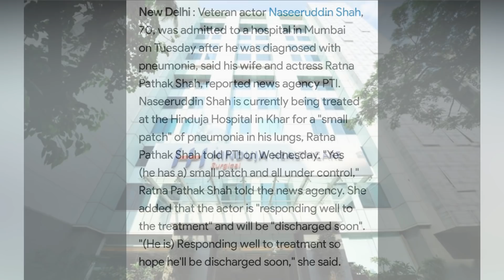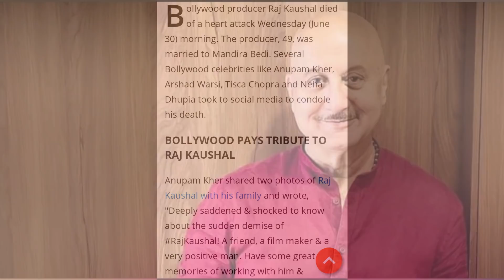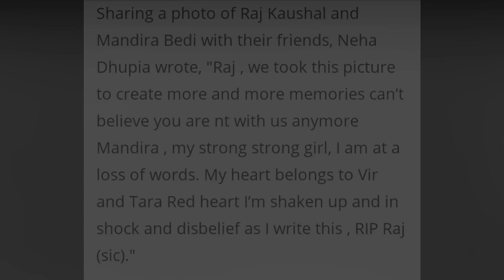Khlad Noh u nongpynmih Film Bollywood pang Lung u Actor Nasar Udin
Sngewbha iarap ban donate katba phi smgewlah ia nga katba lah khnang ba ngan lah ban pynmih shuh shuh ki khubor haka ktien khasi.
Khublei Shibun.